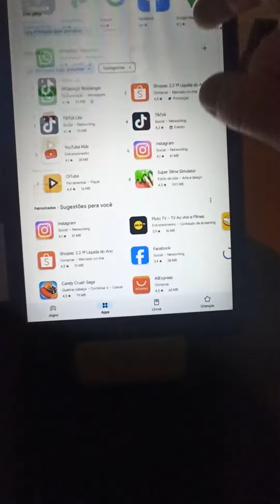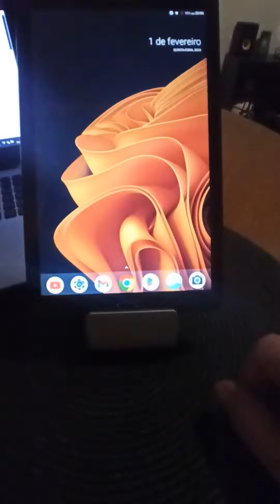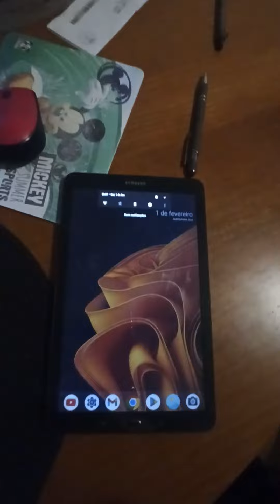Samsung Galaxy Tab E T561